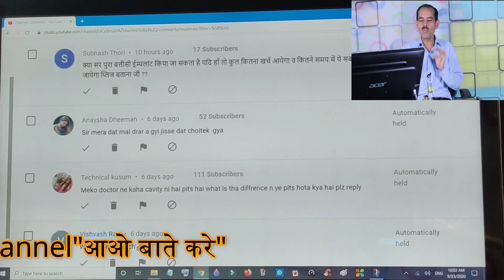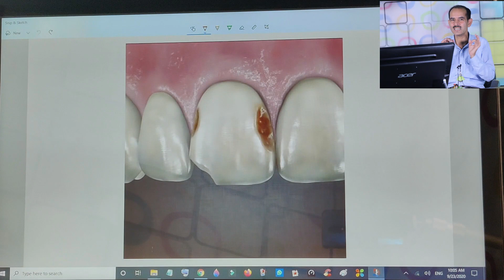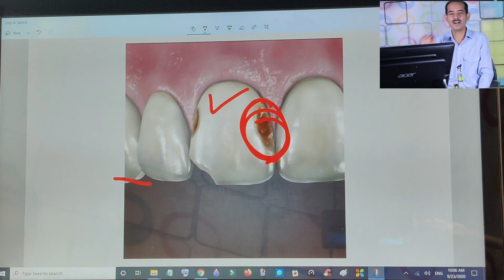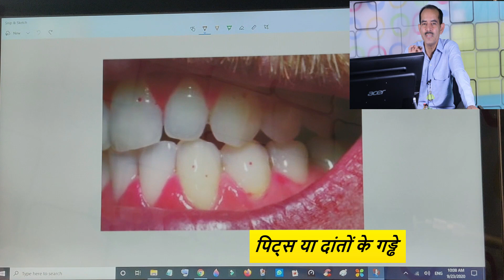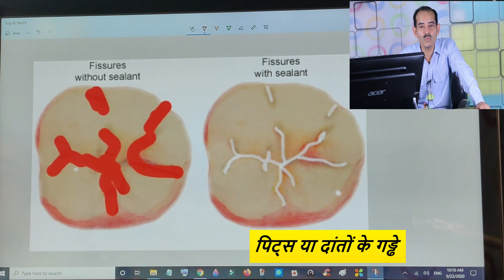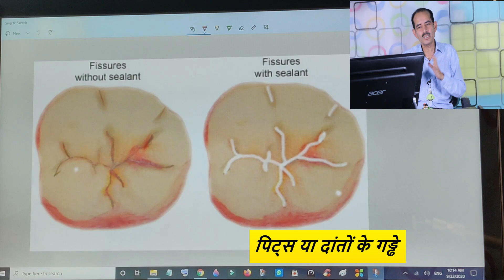ख़राब दांतों का अचूक इलाज पिट एंड फिशर सीलेंट || कैसे बचाव हो दांतों में होने वाले गड्डों से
पिट एंड फिशर सीलेंट से दांत कभी ख़राब नहीं होंगे
दांतों की दरारें और पिट् में क्या अंतर है
ख़राब दांतों का अचूक इलाज पिट एंड फिशर सीलेंट
दांतों की लाइफ का अचूक इलाज पिट एंड फिशर सीलेंट
दांतों में ये पिट्स क्यों होता है
दांतों की सीलिंग कराकर उन्हें दें नई जिंदगी
दांत चलेंगे सालो साल उन्हें लॉकिंग करा लें
दांतों को दें एक नई जिंदगी सीलिंग कराके
पिट एंड फिशर सीलेंट
दांतों में पिट् क्यों होता है
कैसे बचाव हो दांतों में होने वाले गड्डों से
दांतों को करा लें सील नई जिंदगी मिल जाएगी
दांतों में अगर पिट् हो जाये तो कैसे दूर करें
दांतों में पिट्स से कैसे बचाव करें
दांतों में गड्डे क्यों हो जाते हैं
दांतों में होने वाले गड्डों से क्या नुकशान है